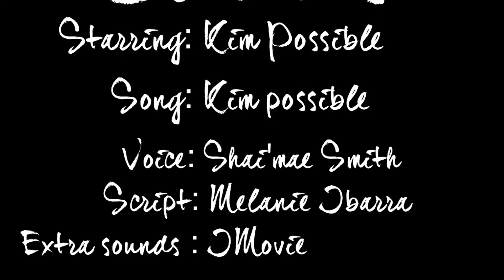Cyberbullying Stop Motion: Shai'mae and Melanie